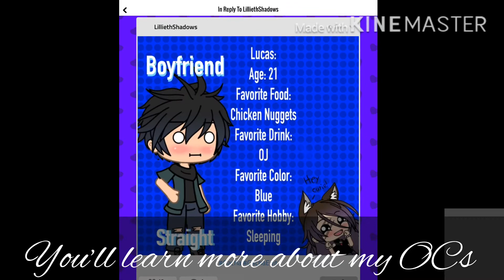Short Announcement || Gacha Life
I do mainly Gacha Life, but also do things such as, Minecraft, Sims 4,  City Skylines, Challenges, Vlogs, Fortnite, Human Fall Flat, etc.
Apps used for Gacha Life:
-KineMaster(Main Editing)
-IbisPaint x(Cutting Backgrounds)
-Go Record(Screen Recorder)
-Pics Art(Editing photos)
-ProCreate(Art/Animation)
-IMovie(Side Editing)
-VideoStar(Editing)

𝐈 𝐮𝐬𝐞 𝐚𝐧 𝐈𝐩𝐚𝐝 𝐟𝗼𝐫 𝐚𝐥𝐥 𝗺𝐲 𝐆𝐚𝐜𝐡𝐚 𝐋𝐢𝐟𝐞
-Lilliethshadows
HashTags!
My intro music/outro music and most likely any other music in this video is not mine.

*FANART*
If you want to send me anything from pictures to videos use the # LilliethShadowFanArt
-Post it on PopJam
-Post it on YouTube